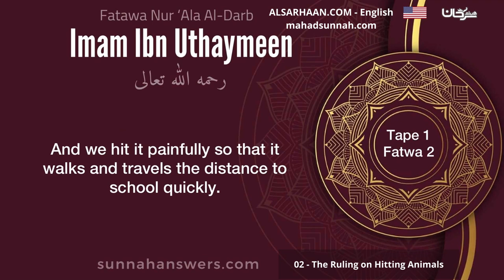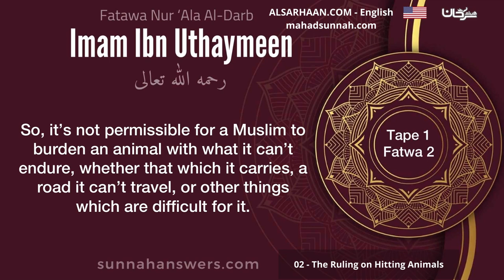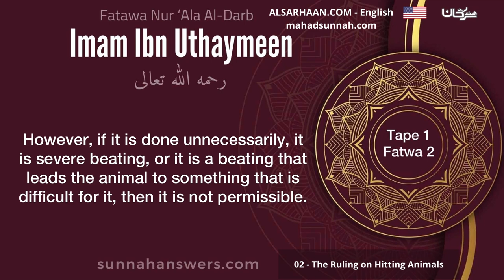02 The Ruling On Hitting Animals – Imam Ibn Uthaymeen Mov